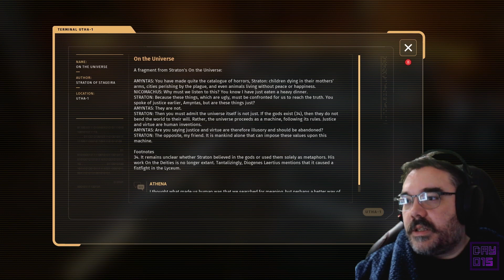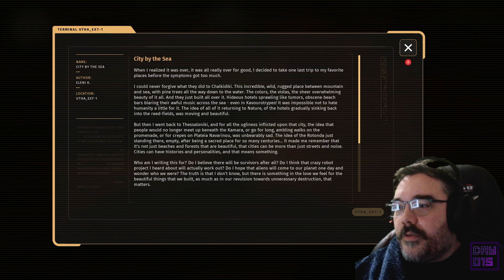Southern Coast || E20 || Talos Principle II Adventure [Johnstruct // Let's Play]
The one that almost got away. Look how lovely it all looks. Would have been a shame to lose all this. Not to mention all those puzzles I solved and a meeting with a sphinx. Had some words for me. They never talk about the puzzles them selves. Like "oh you should always check to see if the fan is pick-up-able." things like that. It's always in the abstract.